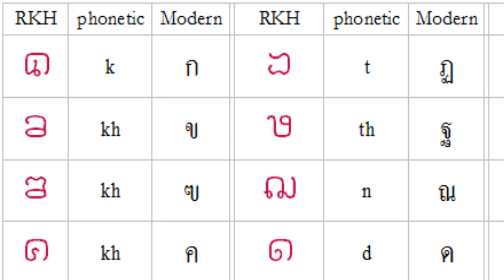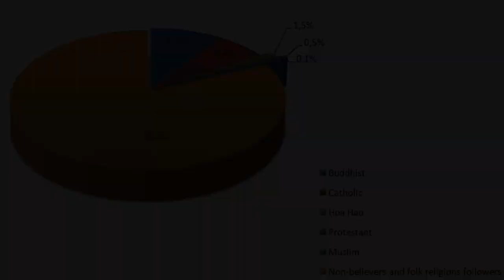ASEAN || the most diverse organization in the world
The Association of Southeast Asian Nations is considered as the most unique and amazing regional grouping of countries because of its diversity.